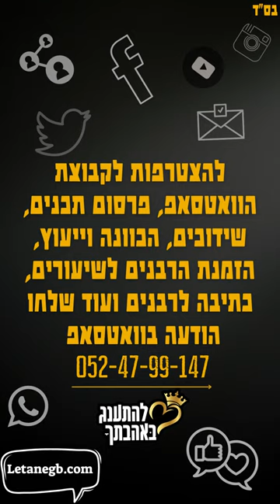הרב יעקב זיסהולץ שליט"א - איך נשמור על החיים שלנו ועל החיילים בזמן חשוב כל כך?